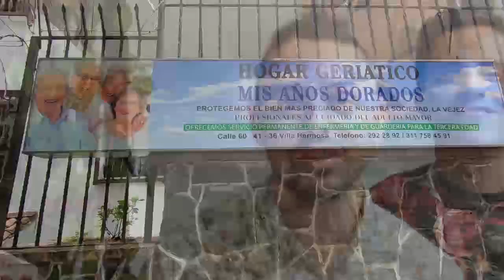Zafarrancho conmemora el Día de la Mujer en "Mis Años Dorados", un hogar geriátrico de Medellín